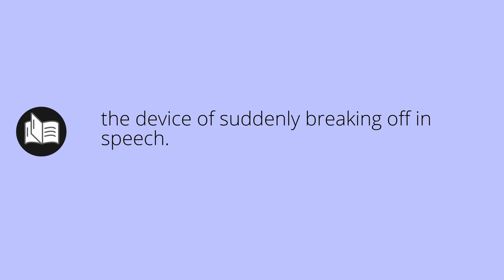What APOSIOPESIS means • Meaning of APOSIOPESIS • aposiopesis MEANING • aposiopesis DEFINITION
What does aposiopesis mean in english. What is the meaning and what is the definition of aposiopesis. What is aposiopesis. aposiopesis definition. Meanings and definitions for every word in the English dictionary